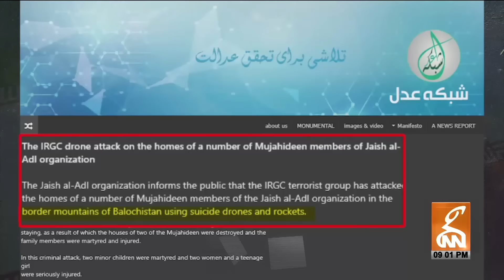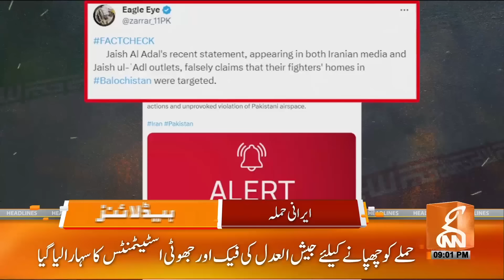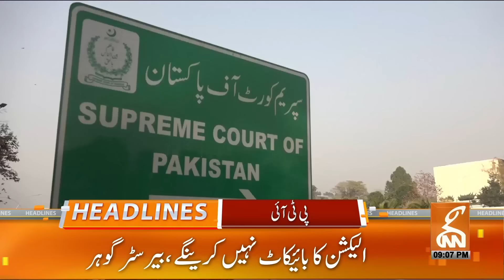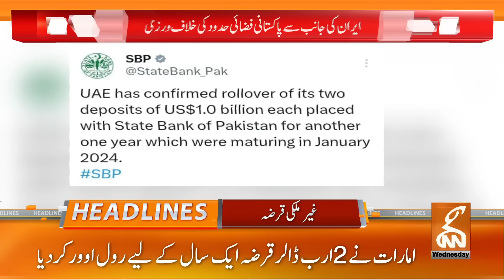PTI Big Surprise Ready!! | Imran Khan Big Statement!! | News Headlines | 09 PM | 17 Jan 2024 |GNN